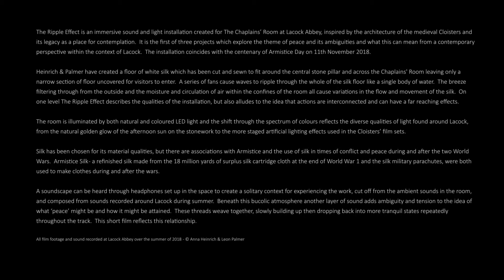Anna Heinrich & Leon Palmer, The Ripple Effect, Lacock Abbey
National Trust, Lacock Abbey, Wiltshire
From 8th September - 18th November 2018

The Ripple Effect is an immersive sound and light installation created for The Chaplains’ Room at Lacock Abbey, inspired by the architecture of the medieval Cloisters and its legacy as a place for contemplation.  It is the first of three projects which explore the theme of peace and its ambiguities and what this can mean from a contemporary perspective within the context of Lacock.  The installation coincides with the centenary of Armistice Day on 11th November 2018.

Heinrich & Palmer have created a floor of white silk which has been cut and sewn to fit around the central stone pillar and across the Chaplains' Room leaving only a  narrow section of floor uncovered for visitors to enter.  A series of fans cause waves to ripple through the whole of the silk floor like a single body of water.  The breeze filtering through from the outside and the moisture and circulation of air within the confines of the room all cause variations in the flow and movement of the silk.  On one level The Ripple Effect describes the qualities of the installation, but also alludes to the idea that actions are interconnected and can have a far reaching effects.

The room is illuminated by both natural and coloured LED light and the shift through the spectrum of colours reflects the diverse qualities of light found around Lacock, from the natural golden glow of the afternoon sun on the stonework to the more staged artificial lighting effects used in the Cloisters’ film sets.

Silk has been chosen for its material qualities, but there are associations with Armistice and the use of silk in times of conflict and peace during and after the two World Wars.  Armistice Silk - a refinished silk made from the 18 million yards of surplus silk cartridge cloth at the end of World War 1 and the silk military parachutes, were both used to make clothes during and after the wars.

A soundscape can be heard through headphones set up in the space to create a solitary context for experiencing the work, cut off from the ambient sounds in the room, and composed from sounds recorded around Lacock during summer.  Beneath this bucolic atmosphere another layer of sound adds ambiguity and tension to the idea of what ‘peace’ might be and how it might be attained.  These threads weave together, slowly building up then dropping back into more tranquil states repeatedly throughout the track.  This short film reflects this relationship.

All film footage and sound recorded at Lacock Abbey over the summer of 2018.

© Anna Heinrich & Leon Palmer